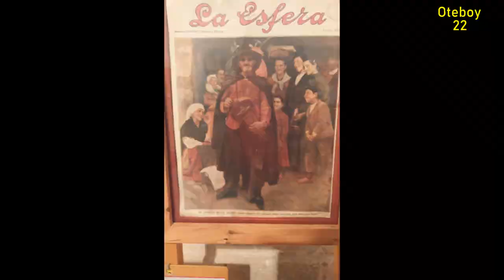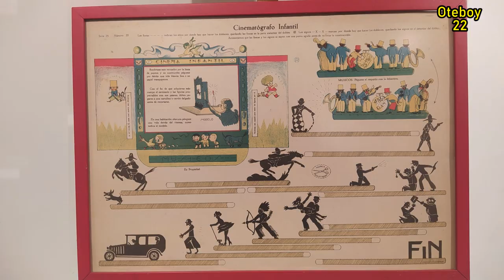El Juego y Los Títeres en España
Parte de la exposición del mismo nombre, compuesta por fondos de La Casa de Los Titeres de Los Titiriteros de Binéfar.